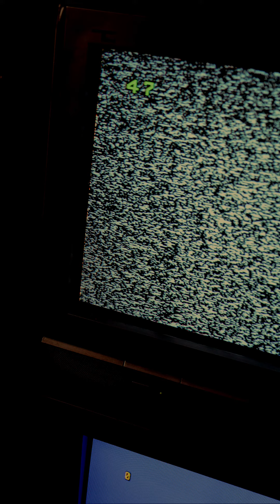Ambient home noise - Noisy old TV sound #1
Calm Relaxing My YTC Presenting sound relief videos with beautiful nature and calm sounds for meditation, deep sleep, sound therapy. These relaxing sounds can be used as meditation sounds, calm sounds for yoga, insomnia, stress reliever. Also this music is very suitable as a dream sound, healing voice, study music, sleep sounds and relaxation sounds.
video / audio :
pikabay, pexels, freesound, youtube etc.